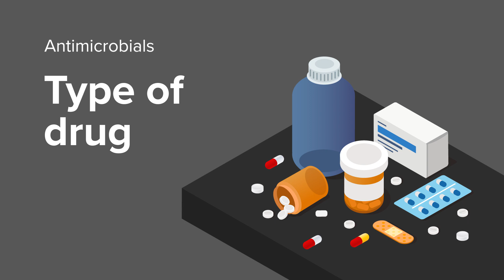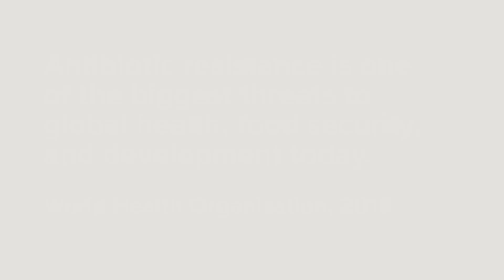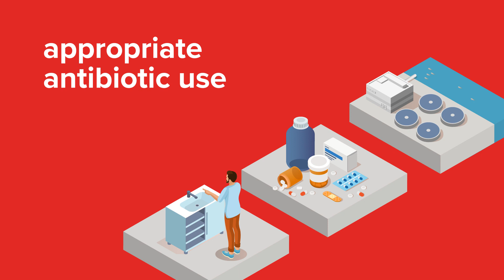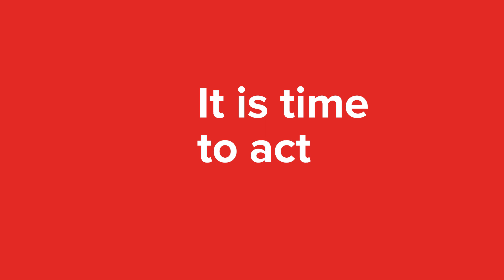What is antimicrobial resistance and why should we care?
Antimicrobial resistance (AMR) is one of the world’s greatest threats. It’s caused by the overuse of medicines, such as antibiotics. But it is not just a health issue. This film explains some of the causes of AMR and what we can do to tackle this global issue. Want to find out more?

It is time to ActOnAMR